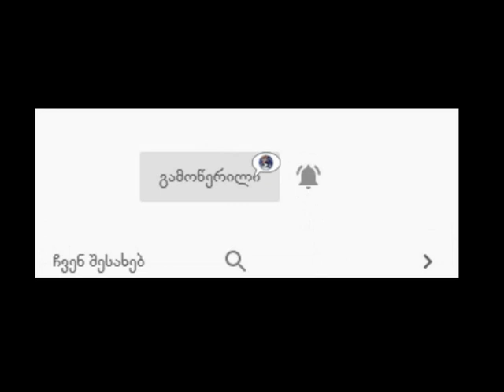ქსოვის გაკვეთილები – მარტივი და ლამაზი აჟურულის ქსოვა ჩხირებით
★ გამოიწერეთ არხი! დაალაიქეთ ვიდეოები და გაუზიარეთ მეგობრებს.